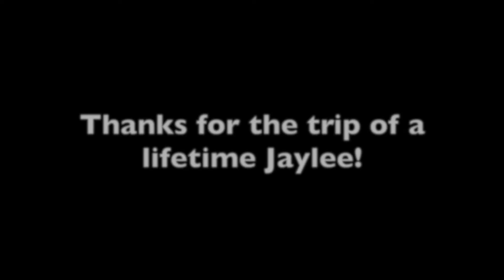My Kiwi Adventures // New Zealand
June 2016
White Lines - Six60
So Big - Iyaz
Adventure - Cheat Codes
Dancing in the Moonlight - Toploader
Island in the Sun - Weezer
Wade in Your Water - Common Kings
Don't Forget Your Roots - Six60
Rivers - Thomas Jack
Classic - MKTO